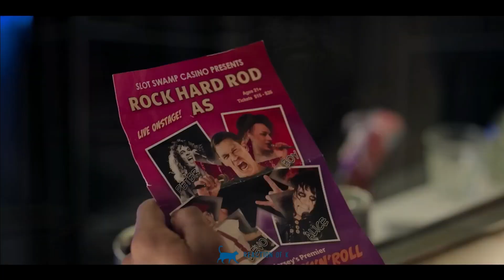RICKY STANICKY Trailer (2024): Prepare for Laughter with the Ultimate Comedy Riot!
Brace yourself for a riot of laughter with the trailer of "RICKY STANICKY" (2024), promising the ultimate comedy escapade! This sneak peek guarantees a hilarious ride filled with outrageous antics, impeccable comedic timing, and the irrepressible charm of the cast. Are you ready to dive into a world where laughter knows no bounds? Watch the trailer now and get ready for a side-splitting cinematic experience!